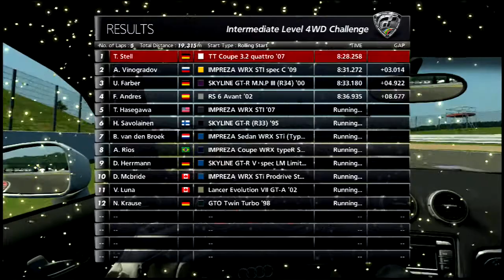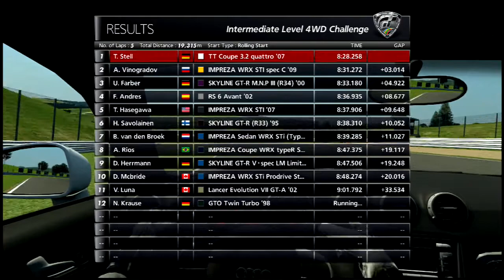Gran Turismo 6 Audi TT Coupe 3 2 quattro LP499 2007 @ Apricot Hill